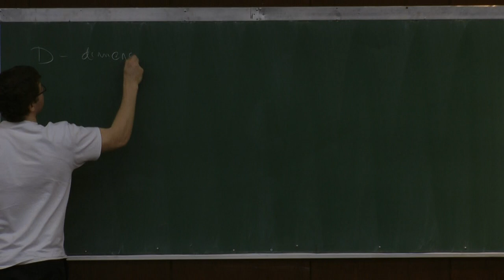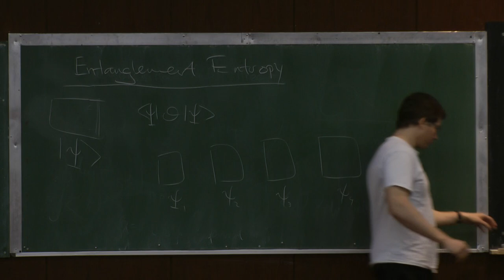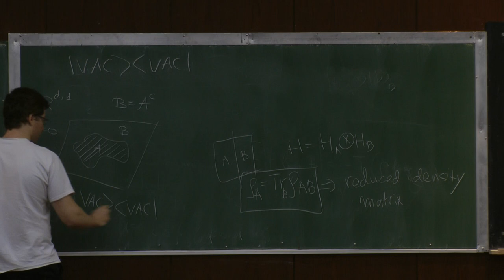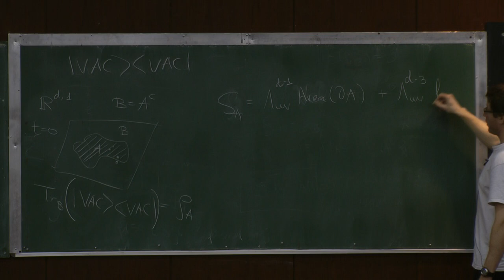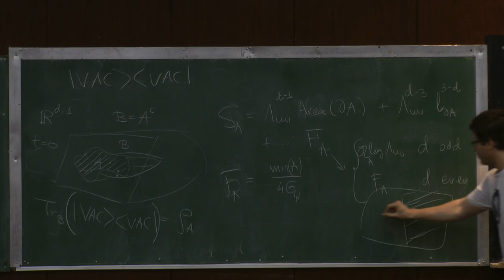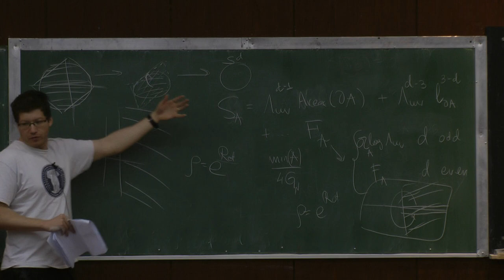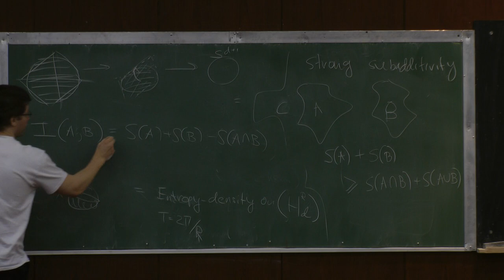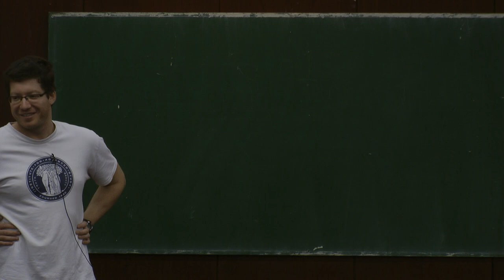The 29th Jerusalem Winter School in Theoretical Physics - Zohar Komargodski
2nd Lecture - Zohar Komargodski (IAS Princeton and Weizmann Institute): Non-Perturbative Aspects of Quantum Field Theory in Diverse Dimensions IV

The Institute for Advanced Studies

The 29th Jerusalem Winter School in Theoretical Physics

with the support of the European Science Foundation

CURRENT TRENDS IN PARTICLE PHYSICS AND COSMOLOGY

General Director: David Gross (KITP and UCSB)
Director: Eliezer Rabinovici (The Hebrew University)